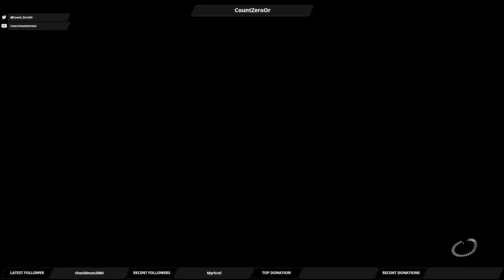Let's Play Mass Effect Andromeda: Part 47 - Hunting the Asari Arc (Voeld)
We're returning to Voeld to continue our search for the Asari Arc.